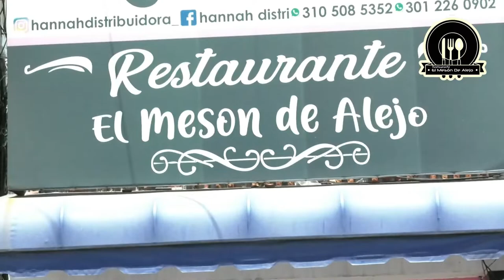HOSPITAL ROSARIO PUMAREJO DE LÓPEZ AVANZA SATISFACTORIAMENTE DESDE SU INTERVENCIÓN